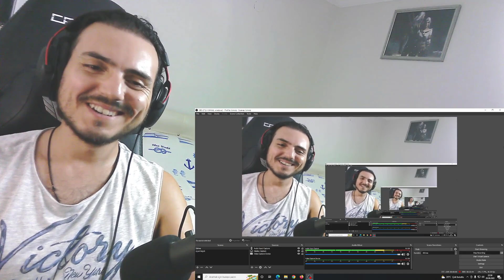《斗罗大陆》Soul Land (DouLuo DaLu) | EP 82 Reaction